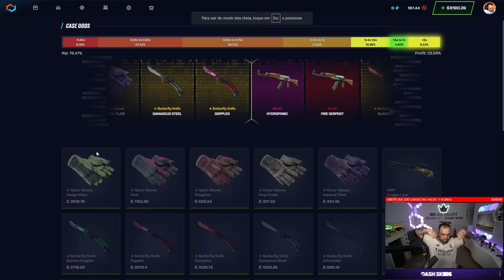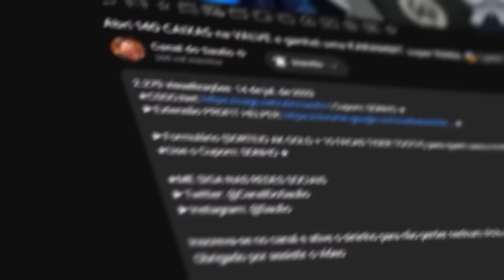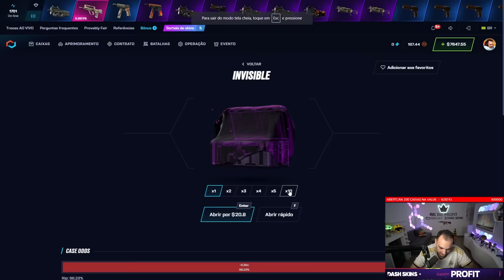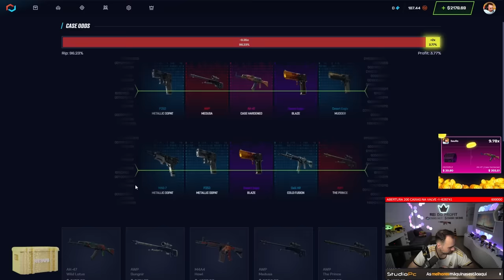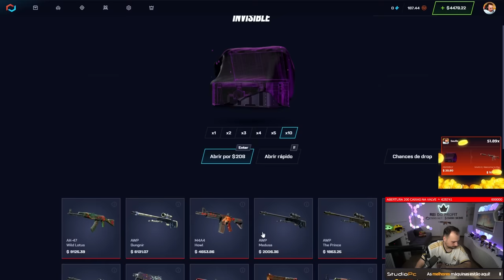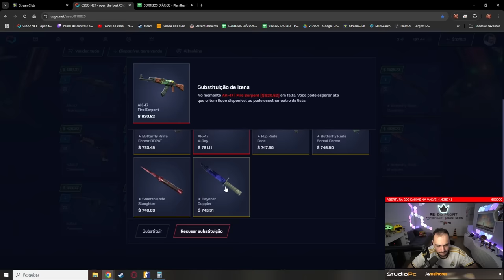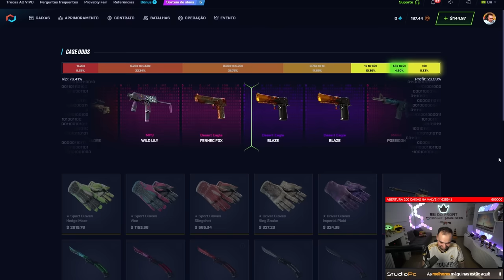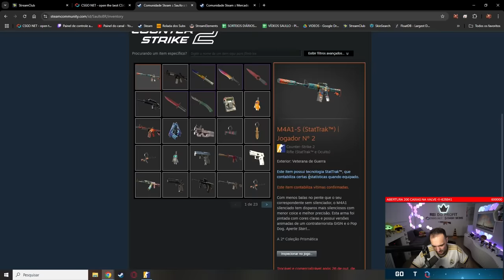Abri 114 MIL REAIS em NOVAS CAIXAS no CS:2 🤯 A maior LOUCURA da VIDA 💥